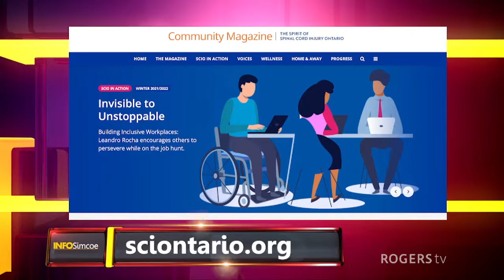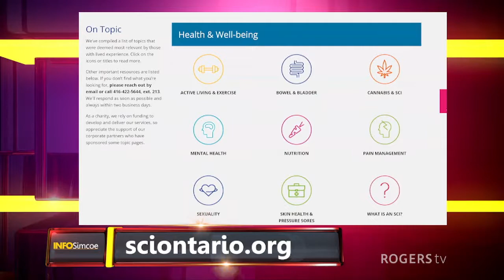INFO Simcoe | Spinal Cord Injury Ontario | Rogers tv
Spinal Cord Injury Ontario provides those who suffered a spinal cord injury with support, connections, and educational services. Join Karen Vigmond, GTA Executive Committee, to learn more information about their programs, services, and events.